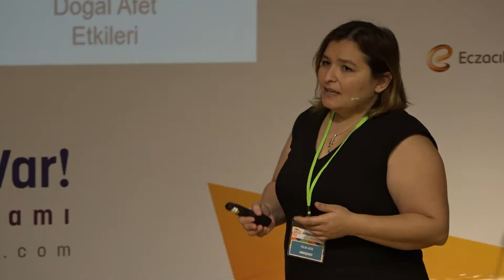Girişimci Sesi: Müşterimi Buldum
GİRİŞİMCİ SESİ: MÜŞTERİMİ BULDUM
 Tülin Akın | TABİT Kurucu Ortağı

Sosyal girişimci ve TABİT kurucu ortağı Tülin Akın, kendi girişim yolculuğunu ve sosyal girişimciliğin iç dünyasını paylaşıyor.